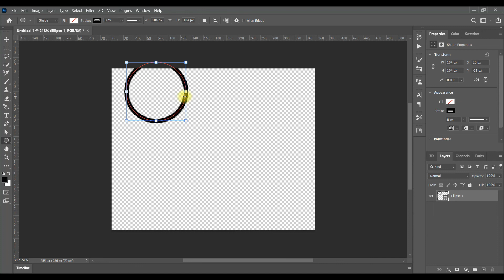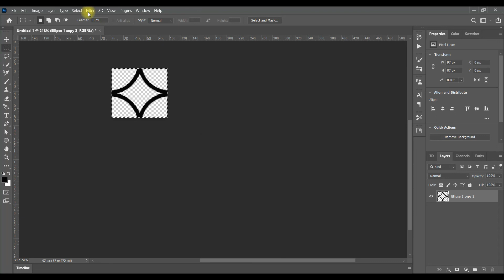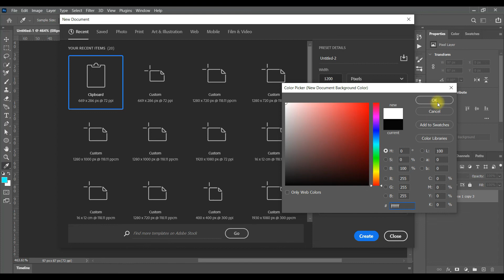Creative Pattern Effect In Photoshop cc 2021 | Photoshop Tutorial | Background Pattern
Hi Guys,
In this video, I will teach you how to create creative pattern effect in photoshop. This photoshop tutorial method is very simplest to learn immediately.
You can easily learn how to create creative pattern effect in just a min.

Your Quarries :
1. how to create creative pattern effect in photoshop
2. how to add pattern effect on background image in photoshop
3. how to use pattern to make creative image in photoshop
4. create creative effect in photoshop
5. how to give different effect to image in photoshop